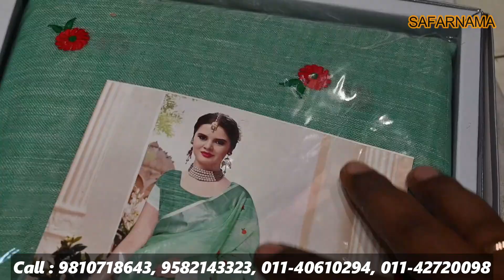CHEAPEST DESIGNER SAREE | सबसे सस्ती साड़ी मार्केट | WHOLESALE SAREE MARKET | PAHNAWA SAREE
Namaskar dosto...!
I'm back again with another new interesting video about Cheapest Saree in India.

PAHNAWA SAREE
Address : 1060/4, Inderjeet Market 107519, Kucha Natwa, Chandni Chowk, Delhi -110006

Gadget I use :

Main Camera

OLD Camera

Zoom Lens

Action Camera

Udan Tashtari